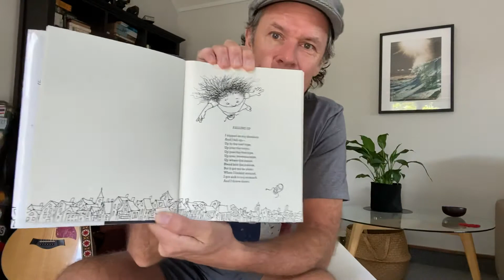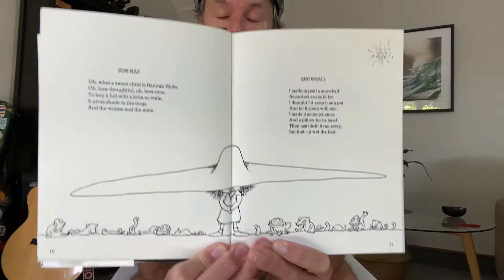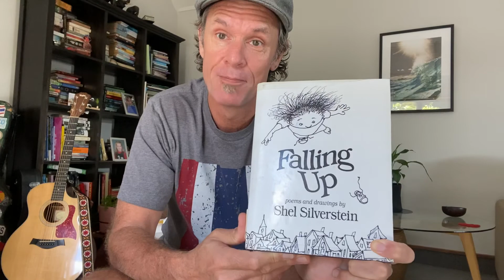Shel Silverstein Poems Ep 1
Falling Up
Plugging In
Complaining Jack
Sun Hat
Snow Ball